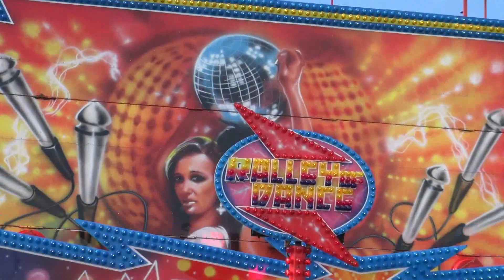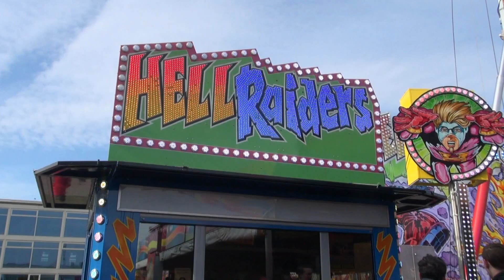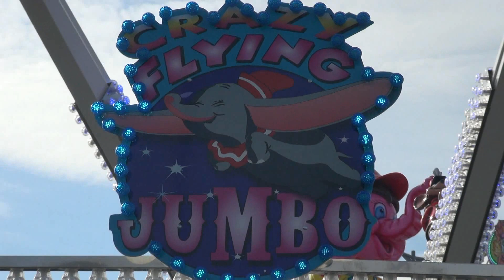Kermis Hoofddorp 2018 instrumentaal